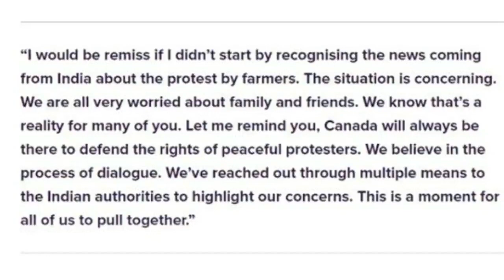Justin Trudeau Ne Guse Vich Kisana Lyi Kr Dita Eh Vadda Elan | KISAN NEWS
Topic:Justin Trudeau Ne Guse Vich Kisana Lyi Kr Dita Eh Vadda Elan ,
Edited By: Ravinder
Research: Raja
Produced By: Mukh Mantri - Official